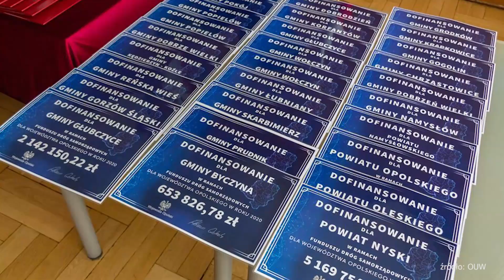Ulica Pępicka będzie jak nowa!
Gmina Skarbimierz pozyskała wsparcie z rządowego Funduszu Dróg Samorządowych, a dzięki niemu możliwa będzie przebudowa ulicy Pępickiej. Nową drogą będą mogli cieszyć się nie tylko kierowcy ale i rowerzyści, ponieważ zostanie do niej dobudowana kolejna ścieżka rowerowa. Więcej w naszym materiale!